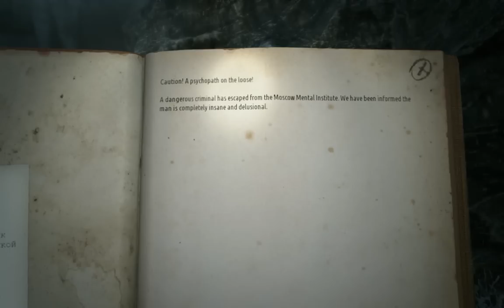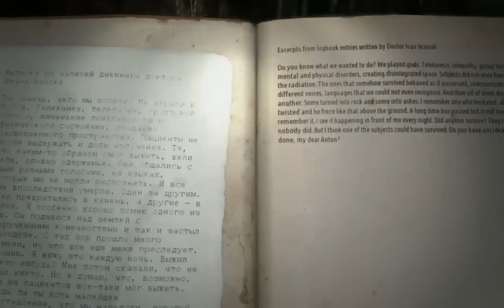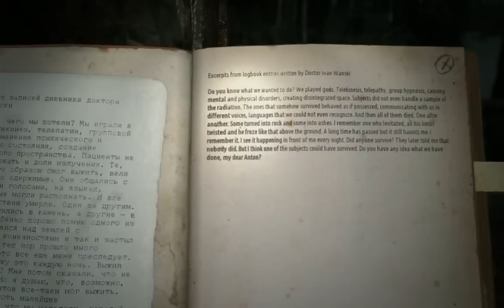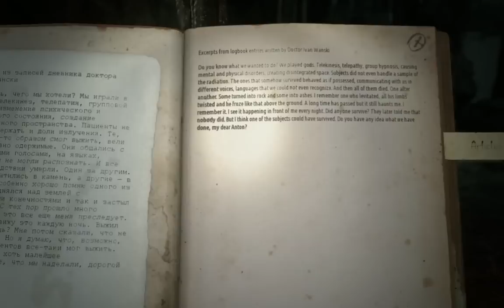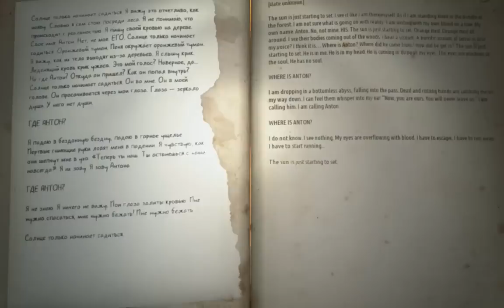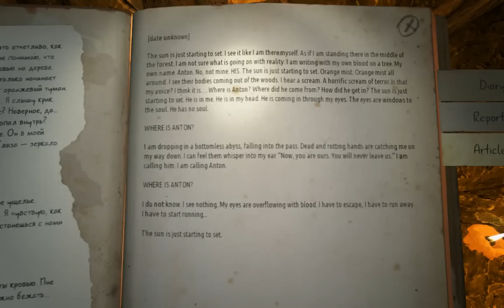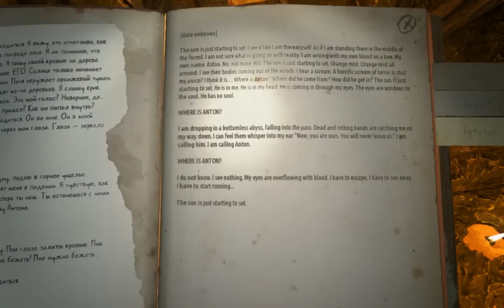KHOLAT / Dyatlov Geçidi Vakası / Bölüm 6 [HD]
Dyatlov Geçidi vakası ya da Dyatlov Geçidi kazası, 9 kayakçının Ural Dağları'nda tahminen 2 Şubat 1959 gecesinde gizemli ölümlerini belirtmek için kullanılır. Olay, Kholat Syakhl (Rusça: Холат-Сяхыл) dağının doğusunda bulunan ve bu olayın ardından grubun lideri olan Igor Alekseievich Dyatlov'un soyadını alan Dyatlov Geçidi'nde gerçekleşmiştir. Araştırmacılar, kayakçıların olay gecesi bilinmeyen bir nedenden dolayı çadırlarını yırtarak -30°C sıcaklıkta ve ağır kar yağışında yalın ayak çadırı terk ettiğini saptamıştır. Bulunan cesetlerden ikisinin kafatasında; diğer iki tanesinin ise kaburgalarında kırıklar bulunmuştur

KHOLAT
KHOLAT Oyna
KHOLAT Türkçe
KHOLAT Türkçe Yama
KHOLAT Türkçe Oynanış
KHOLAT Oynuyoruz
KHOLAT Walkthrough
KHOLAT Gameplay
KHOLAT Oynanış
KHOLAT İndir
KHOLAT Türkçe Lets Play